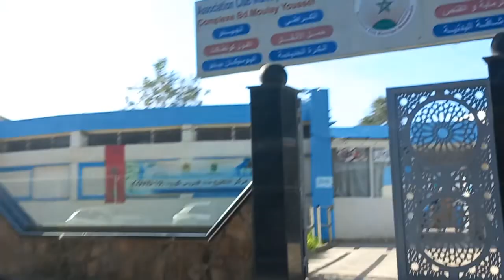بوزنيقة باتجاه الشاطئ الجميل